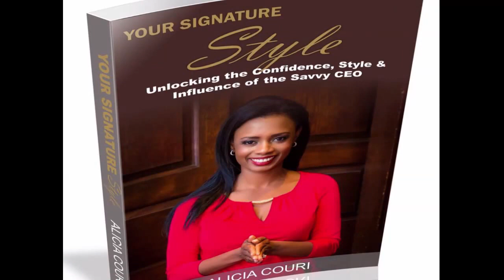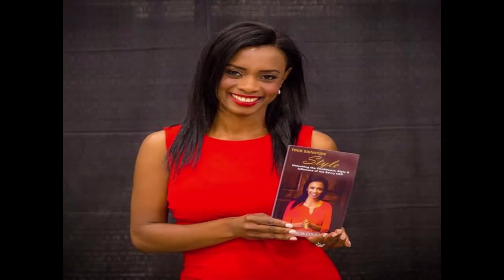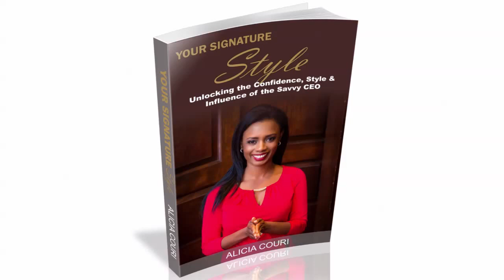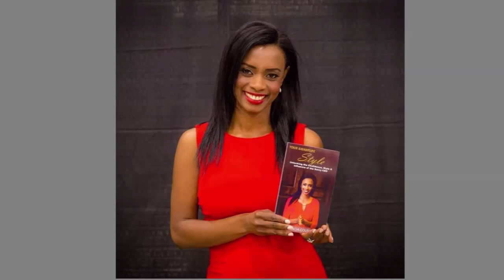AliciaCouri 19 June 2017 06 30 PM